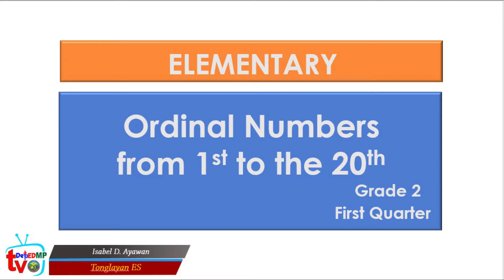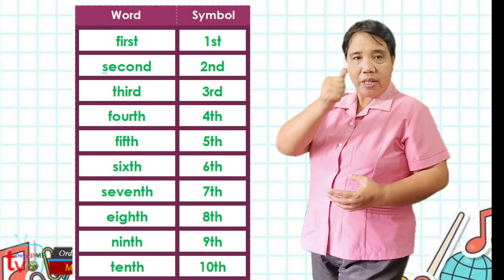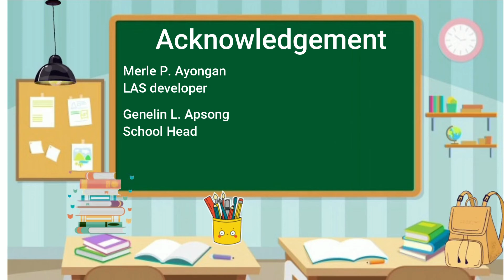MP Grade 2 Q1 W 4 Ordinal Numbers from 1st to 20th Isabel D Ayawan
MP Grade 2 Q1 W4 Ordinal Numbers from 1st to 20th Isabel D Ayawan